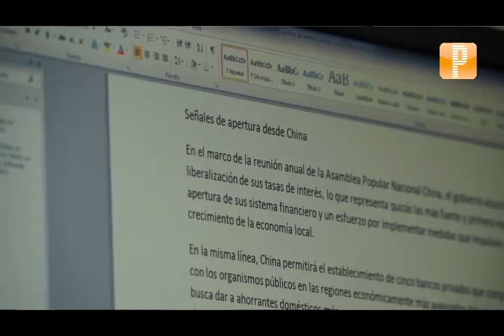Pulso Editorial: Señales de apertura desde China